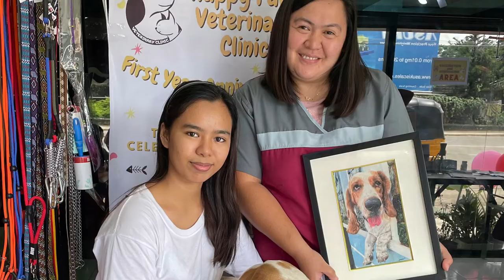How to draw Basset Hound in Carbothello Soft Pastel Pencil